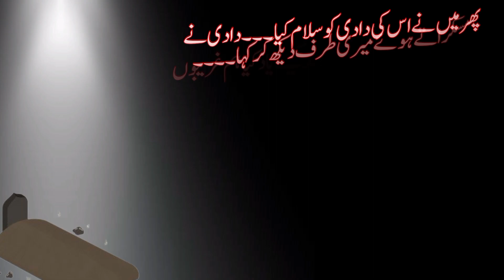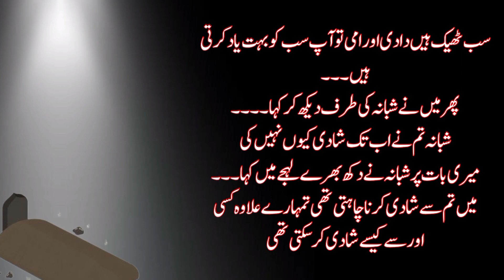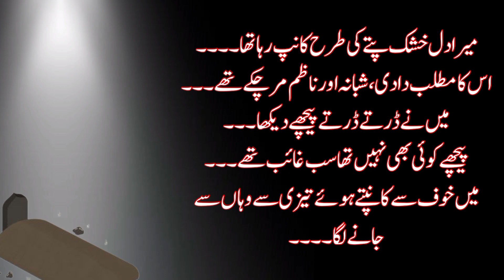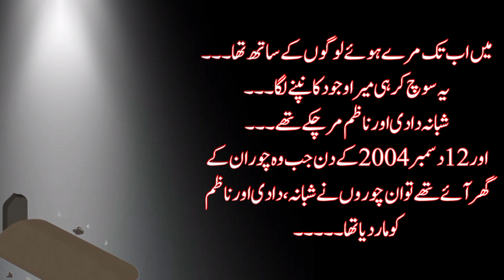Purisrar Qabron Ki Ajeeb o Gareeb Kahani | Horror stories in urdu | haunted house.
اسٹوری چینل کی پرفتن دنیا میں خوش آمدید، ایک ایسی جگہ جہاں داستانیں زندہ ہوتی ہیں اور تخیل کی کوئی حد نہیں ہوتی۔  اس دلکش چینل پر، آپ کہانیوں کی ایک متنوع رینج کے ذریعے سفر کا آغاز کریں گے، جن میں سے ہر ایک آپ کو مختلف دائروں، اوقات اور جذبات تک پہنچانے کے لیے احتیاط سے تیار کیا گیا ہے۔

 مہاکاوی مہم جوئی سے جو آپ کو بہت دور، بہت دور تک نامعلوم زمینوں اور کہکشاؤں تک لے جاتی ہے، دل دہلا دینے والی کہانیوں تک جو انسانی روح اور اس کی کامیابیوں کا جشن مناتی ہیں، اسٹوری چینل کہانی سنانے کی کائنات کا آپ کا گیٹ وے ہے۔  چاہے آپ سنسنی خیز اسرار کے پرستار ہیں جو آپ کو اپنی نشست کے کنارے پر رکھتے ہیں یا آپ ایک پُرجوش رومانس کے نرم گلے کو ترجیح دیتے ہیں، ہمارا چینل تمام ذوق اور ترجیحات کو پورا کرنے کا وعدہ کرتا ہے۔

 ہماری کہانیوں کا احتیاط سے تیار کردہ انتخاب انواع، ثقافتوں اور نقطہ نظر پر محیط ہے، اس بات کو یقینی بناتا ہے کہ ہر ناظرین کو کچھ نہ کچھ مل جائے۔  ہمارے ساتھ شامل ہوں جب ہم ہمت، دوستی، محبت، اور تاریکی اور روشنی کے درمیان ابدی جدوجہد کی کہانیاں بُن رہے ہیں۔  ہر ایپی سوڈ کے ساتھ، آپ کو ایسی دنیاوں میں لے جایا جائے گا جہاں ناممکن ممکن ہو جاتا ہے اور جہاں کردار جذباتی رولر کوسٹر پر آپ کے ساتھی بن جاتے ہیں۔

 لہذا، بس جائیں، اپنے پسندیدہ اسنیکس کو پکڑیں، اور کہانی سنانے کے جادو میں اپنے آپ کو کھونے کے لیے تیار ہوں۔  چاہے آپ حقیقت سے فرار کی تلاش کر رہے ہوں یا اپنے تجربات کی عکاسی کرنے کے لیے آئینہ، اسٹوری چینل آپ کو ایک ناقابل فراموش، عمیق، اور فکر انگیز بیانیہ کا تجربہ فراہم کرنے کے لیے حاضر ہے۔  اسٹوری چینل کے دائروں میں سفر کرتے ہوئے اپنے دل اور دماغ کو کہانیوں کی طاقت کے لیے کھولنے کے لیے تیار ہوجائیں۔